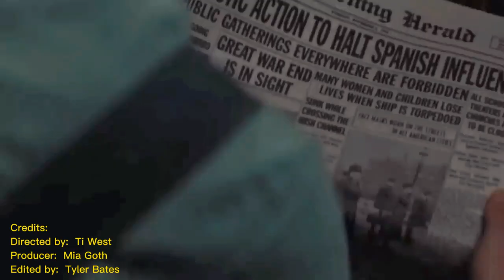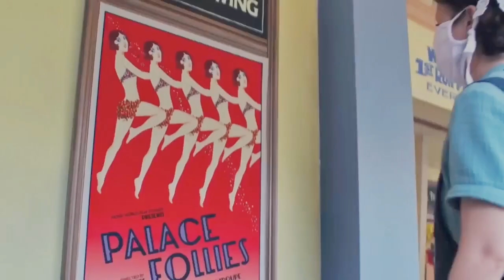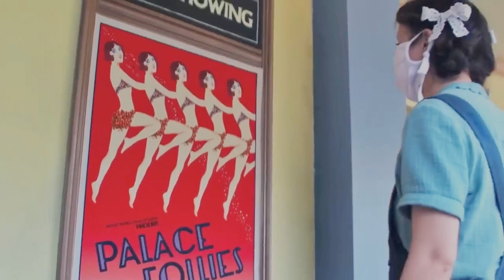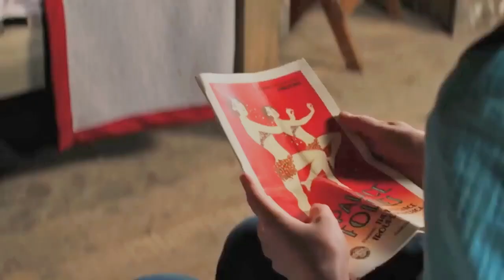Pearl 2023 Official Trailer | A Gripping Psychological Thriller | Movie Recap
Pearl 2022 Official Trailer | A Gripping Psychological Thriller | Movie Recap
Get ready for the most intense psychological thriller of the year! Follow the journey of Pearl, a young woman struggling with her past and present demons. As she uncovers the truth about her family's dark secrets, she becomes embroiled in a dangerous game of cat and mouse that will have you on the edge of your seat until the very end.

Starring an all-star cast including Emma Stone, Ryan Gosling, and Viola Davis, Pearl 2022 is a gripping tale of suspense, drama, and betrayal that will leave you breathless. Don't miss out on one of the most highly anticipated movies of the year!

Credits:
Images and footage Source: Mad Solar Productions and A24
Directed by: Ti West
Producer: Mia Goth
Edited by: Tyler Bates